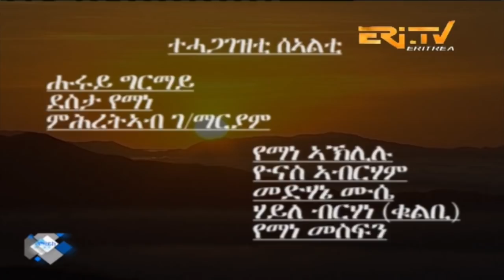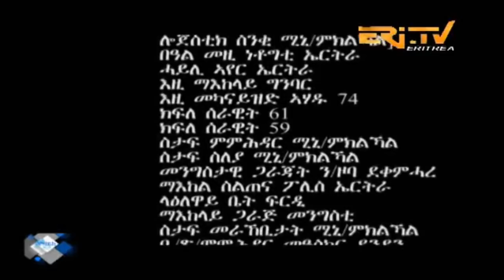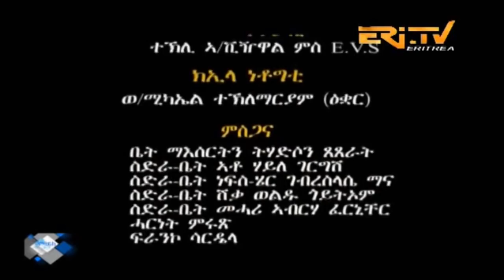ERi-TV, Eritrea - Drama Series: nTab zKri Zemen - ንጣብ ዝኽሪ ዘመን - part XXV - 25 ክፋል, June 03, 2018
Please avoid sources illegally streaming/posting ERi-TV content on Facebook, Youtube, and websites.